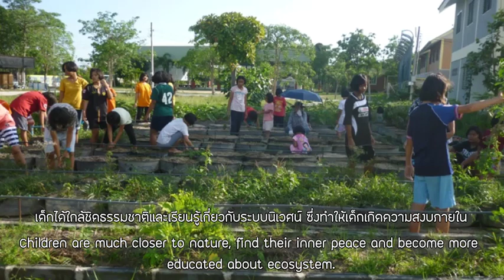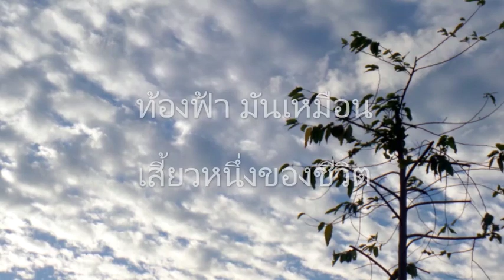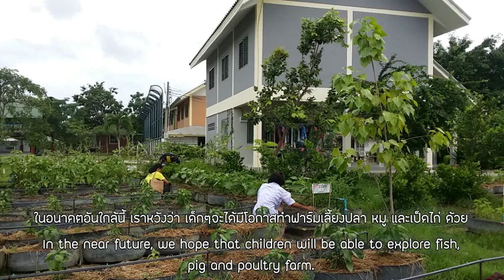HHNFT: CPDC Farming project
For years, HHNFT has been very determined to becoming more and more self reliable and sufficient and our farming project speaks it very clearly.

For the past 3 years, we have produced the average of 1.8 tons of nutitious, chemical-free farming product per year, which reduced around 35% of all the expense on fruits and vegetable.

Additionally, farming project also plays very important role in children' development and rehabilitation process both mentally and physically.

CPDC is now looking forward to expanding its farming project to be more effective and hollistic through fish, poutry and pig farm.